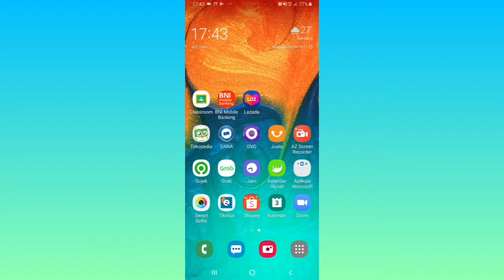Cara Cepat Hapus Semua Barang di Troli LAZADA